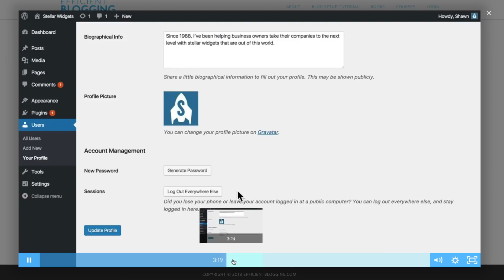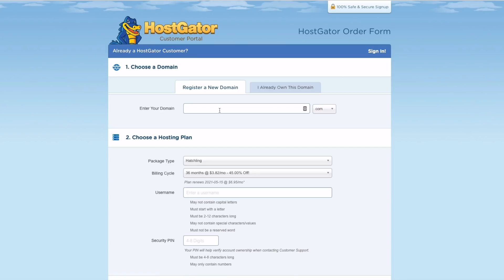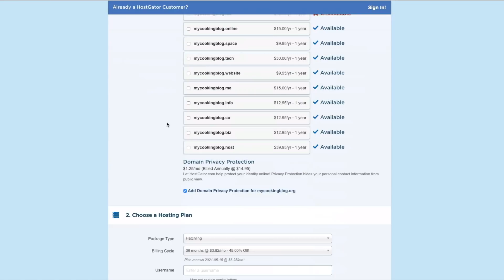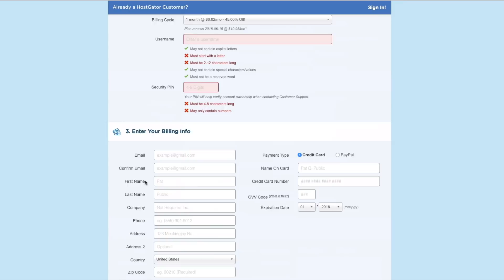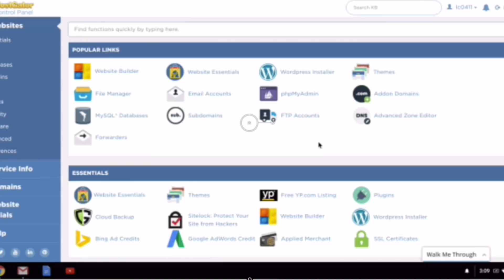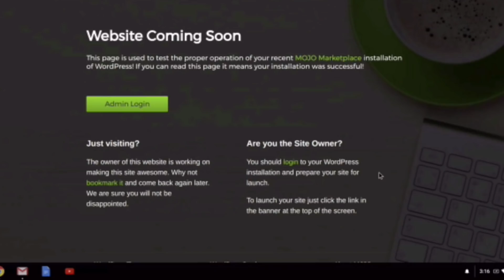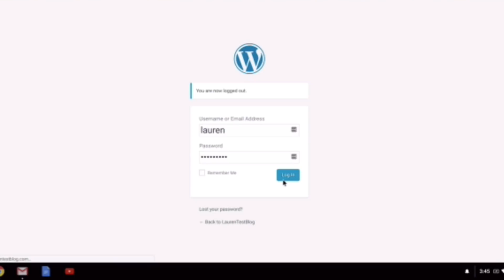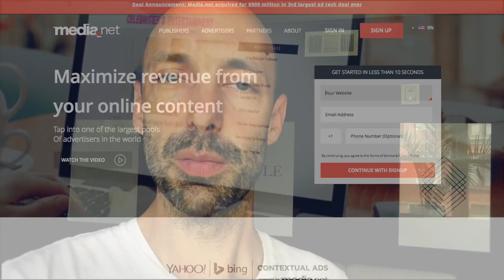How to make a blog on Wordpress step by step for beginners (2018)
✅ BONUS: Get our $77 video course (for FREE) if you use this 2018 step-by-step beginner's guide teaching you how to make a blog on Wordpress!

There are TONS of guides on how to start a blog. But, let me show you how to start a money-making blog! In this video, you will learn how to start a blog {tutorial for beginners} in 2018 using self-hosted Wordpress.

⬇️ Links mentioned below ⬇️

I've been making a full-time living blogging for nearly a decade. And in this guide, you'll get 10 years of my blogging experience and knowledge passed on to you. Learn from my mistakes! This guide is what I wish I would've had when I started my first blog.

1️⃣► HOSTING THRU HOSTGATOR (2:06)

I've used 6 different website hosts and HostGator is my favorite host for new bloggers. They offer the best value in terms of the price you're paying as well as the customer support you'll get.

2️⃣► CHOOSING A DOMAIN NAME (03:48)

Your blog's name is known as it's Domain Name. If you do not have a name picked out, I recommend the website Domize. Search Domize until you find a domain name that is available (blue ones are open, red ones are taken). This is my favorite place to find Domain Names that are available!

3️⃣► SETTING UP YOUR HOSTING ACCOUNT AND WORDPRESS (07:55)

After signing up at HostGator,  you'll be receiving e-mails from them. Once you have your account login info e-mail, begin to install WordPress (9:20). As a blogger, you will be spending most of your time in WordPress. So, it is important to set-up Word Press on your blog!